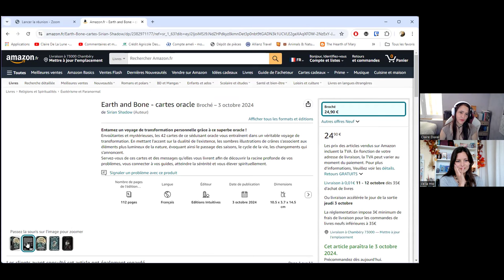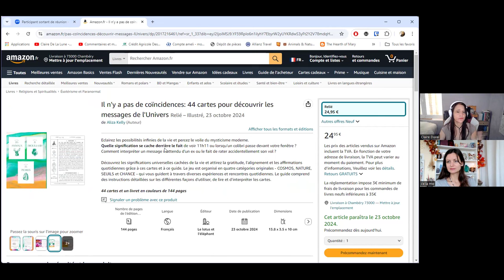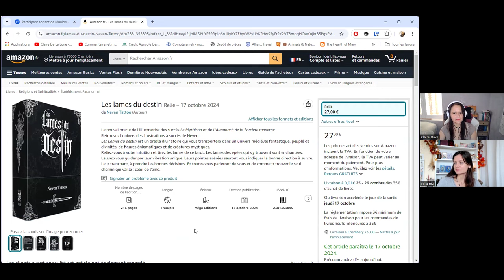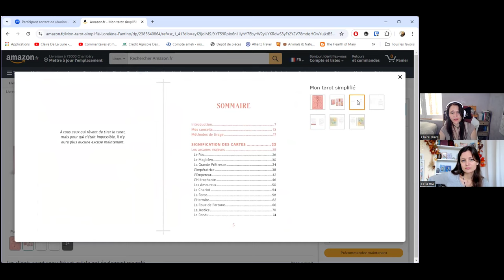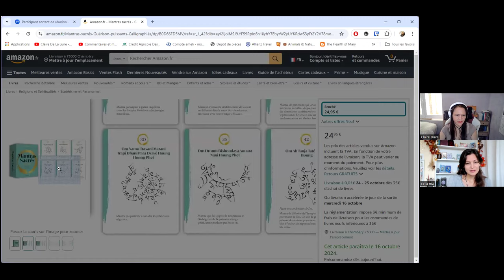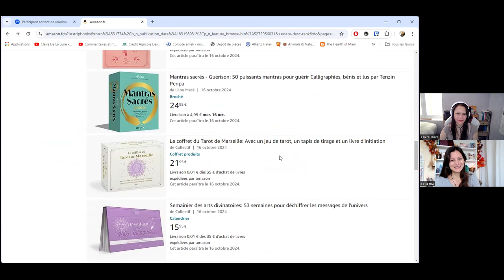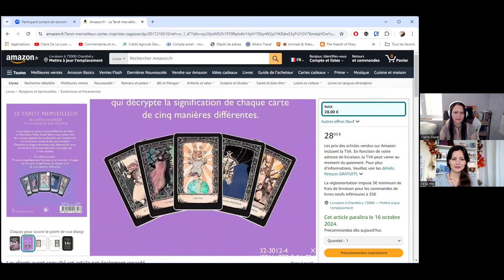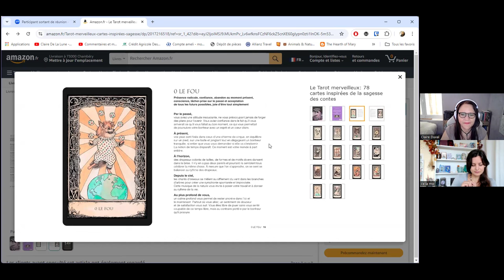🔥 Sorties oracles/tarots Octobre 2024 : réactions à chaud (partie 2)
Jetons un coup d'œil sur les sorties oracles et tarots de septembre 2024 : nos réactions à chaud personnelles et subjectives !
Inspiré par  @Lisa_Papez